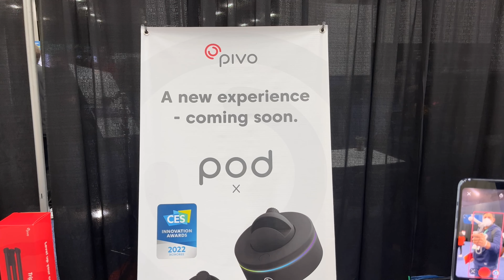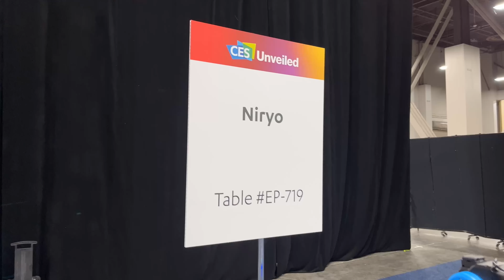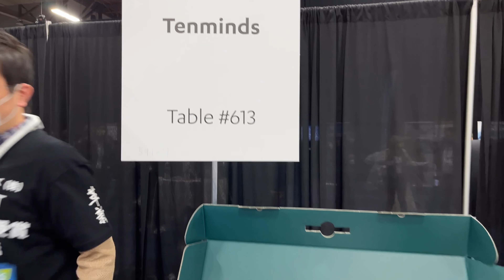CES 2022 en Las Vegas - CES Unveiled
Estas son mis primeras impresiones en el CES 2022 en Las Vegas.
Hice un recorrido para conocer las principales novedades de tecnología en el CES Unveiled y conversamos con @hipolitodelgado , creador de contenido dominicano.

▬ ¡MANTENTE AL DÍA! ▬

Mi Setup de grabación:

Que tengas un buen día y nos vemos en el próximo vídeo.